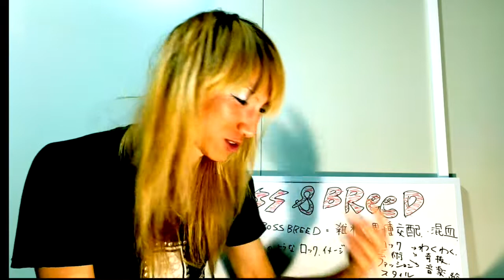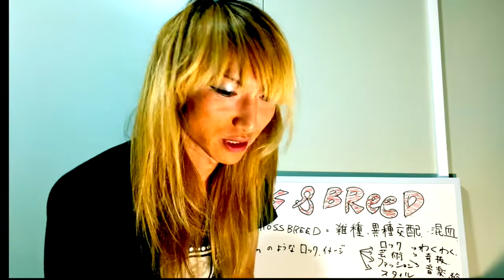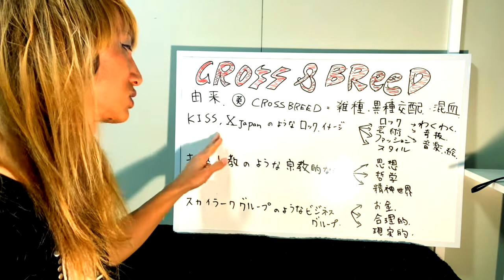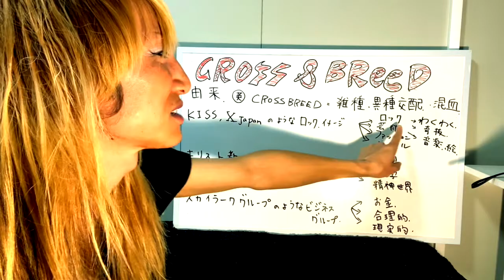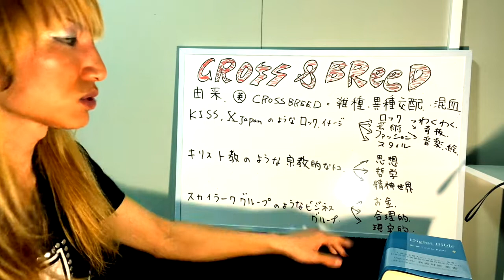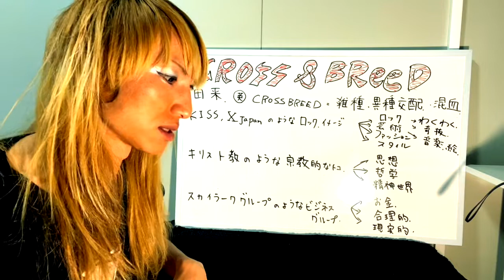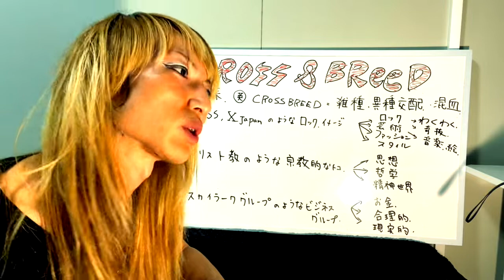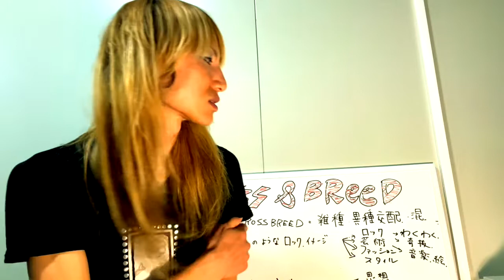Tigerが死ぬ前にしたい１０のこと 〜完結編 CROSS & BREEDについて 前編〜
今夜もMidnight Tekapoからお送りします、Tiger です。
前回に引き続き『Tigerが死ぬ前にしたい10のこと』、最終編になります、
CROSS&BREEDについて語ります。